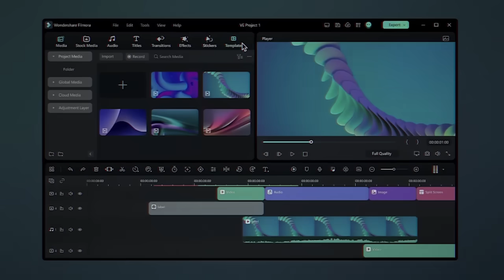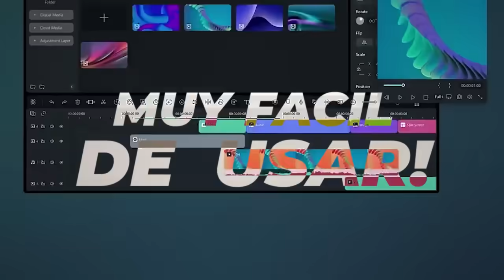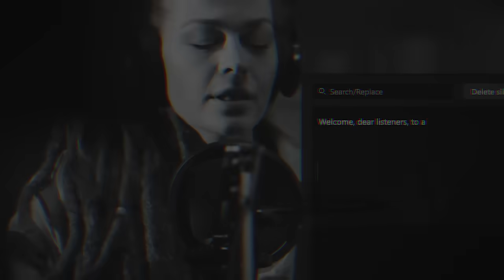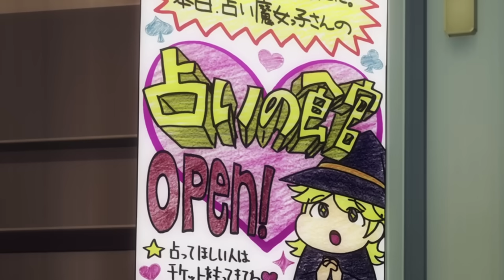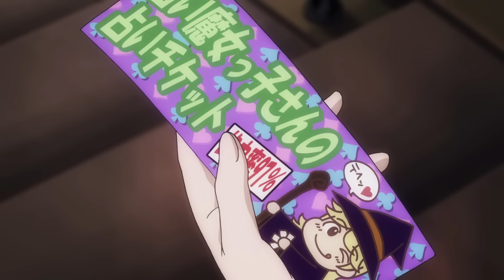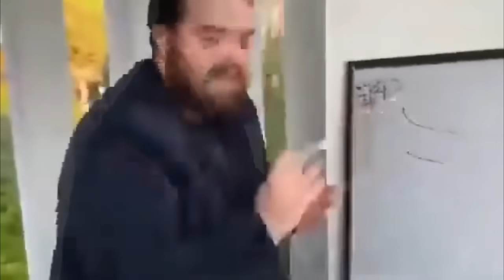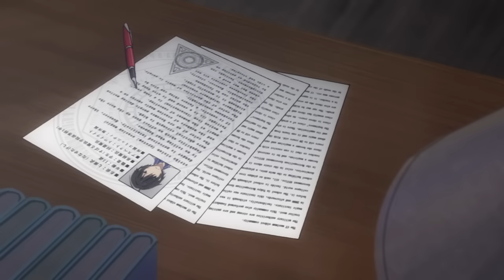🔶PERDEDOR ES TRANSFERIDO A UNA ESCUELA DE MAGIA Y SE CONVIERTE EN EL MÁS PODEROSO | Anime Resumen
¡Usa Filmora para llevar tu libertad a la creatividad!

En este video les traigo el resumen del Anime mahou sensou en unos cuantos minutos

00:00 Temporada 1
1:24:00 Final

🔶Anime: mahou sensou